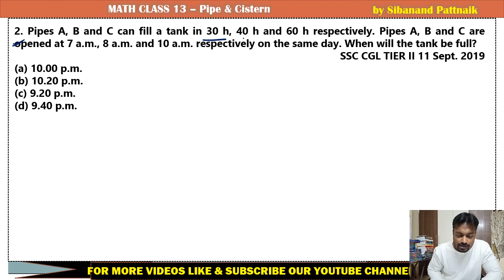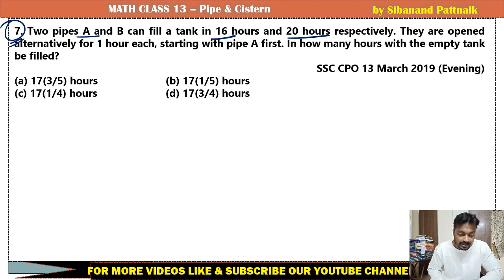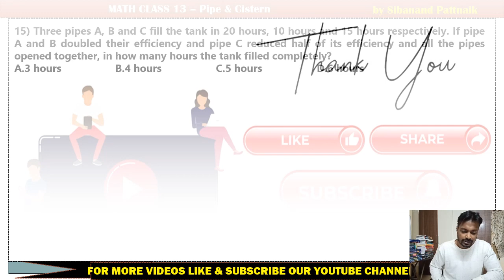PIPES & CISTERN | OSSC CGL 2023 | OSSSC PEO & JA | RI ARI AMIN | OPSC ASO | ODISHA HIGHCOURT ASO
OSSC CGL 2023 CLASSES Playlist (MUST  COMPLETE 💯 )

ALL Math  Theory and Concepts videos for OSSSC PEO and Junior Assistant 2023

2 (COMPLETE NUMBER SYSTEM. All Concepts + Practice )

3 (Speed math)

4 (Square , Squaroot, Cube , Cube root)

5 (ARITHMETIC THEORY videos)

 6 (ARITHMETIC Questions PRACTICE videos)

Highcourt ASO Complete FREE Course .

1) Highcourt ASO 2021 Paper video

2) Algebra playlist (highcourt ASO)

3) ARITHMETIC (ASO)

4) mensuration

5) Statistics

6) Probability